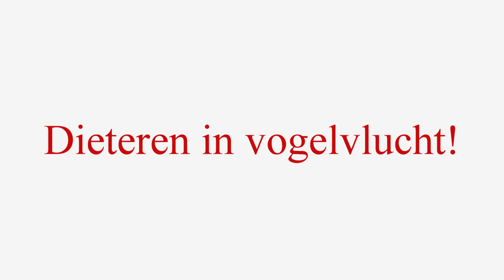Dieteren in vogelvlucht!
Dieteren vanuit de lucht!  Mooie winter opnames van dit dorp.